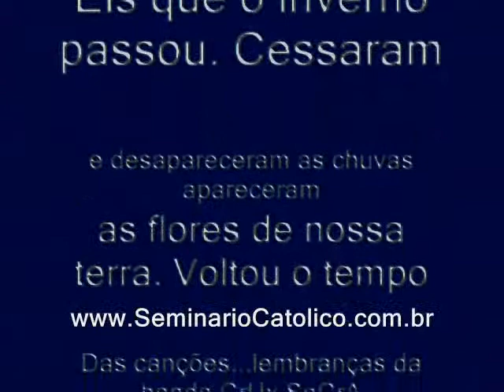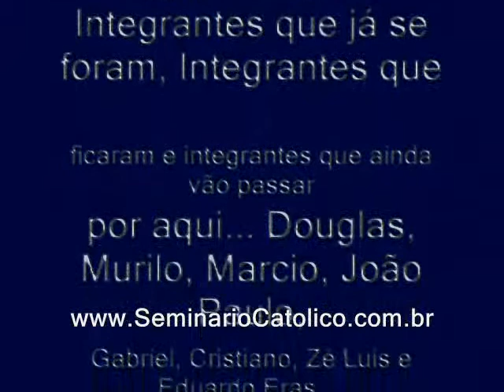Banda Crux Sacra